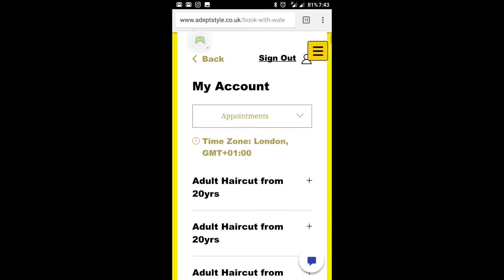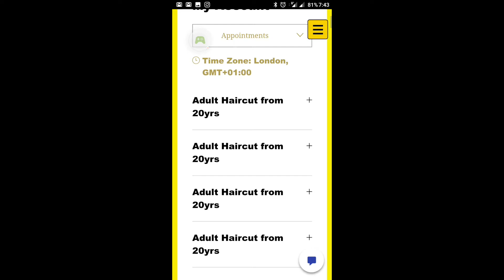How to cancel or reschedule online appointment at ADEPT STYLE UNISEX SALON LONDON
Showing Customers easiest way to manage, cancel or reschedule Appointment online without making call.